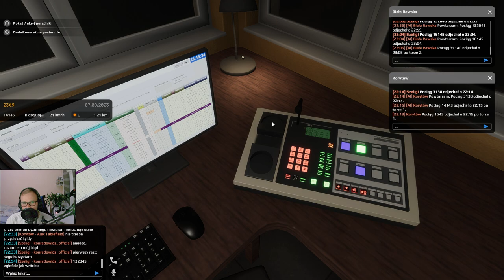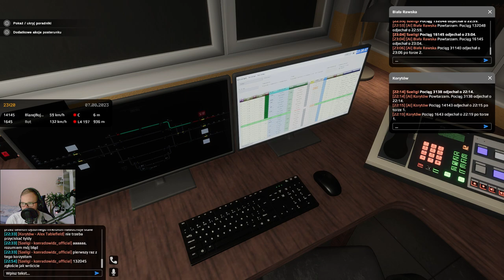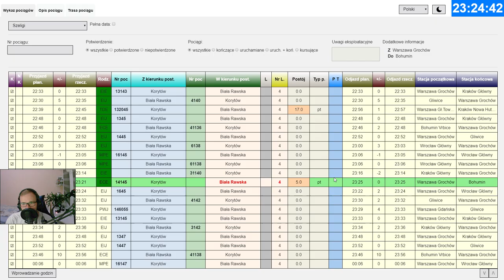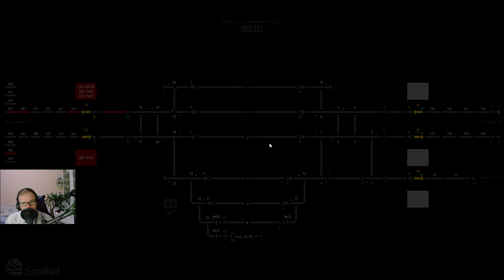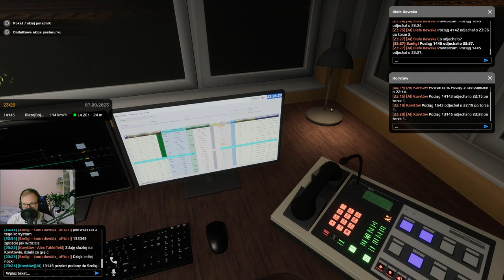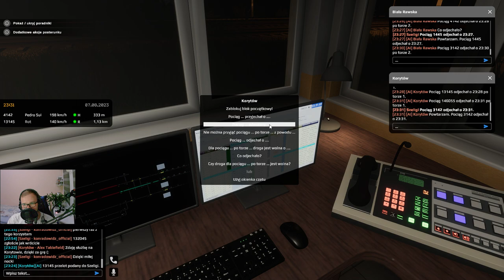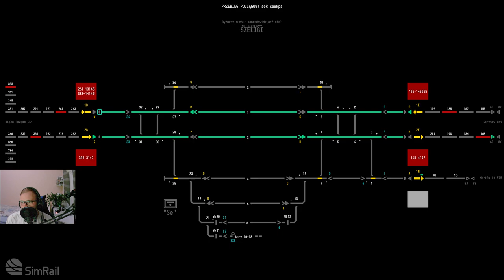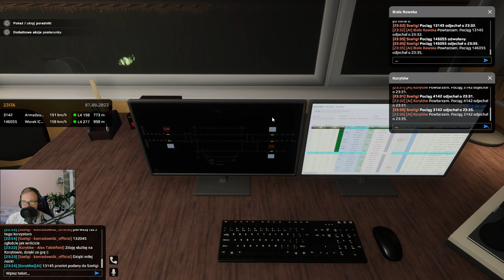SIMRAIL #33 Dyżurny ruchu w Szeligach czyli współpraca na wirtualnej kolei (cz.4/4)